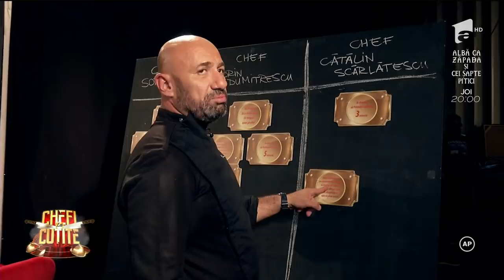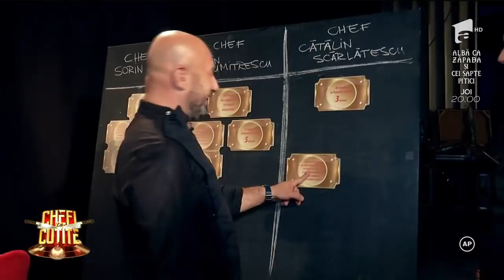S-a spart ghinionul! Amuleta cu numărul 10 a fost câştigată de Chef Scărlătescu!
E cea de-a zecea bătălie a chefilor a ascuțit și mai tare cuțitele, căci jurizările pe nevăzute se apropie cu pași repezi de final. Amuleta cu numărul 10, ce a repus în joc un avantaj extrem de valoros, deținut deja de Florin Dumitrescu, a fost câștigată de chef Cătălin Scărlătescu.

Urmăreşte „Chefi la cuțite” şi pe:
➠ TV Antena 1, în fiecare luni și marți, de la ora 20:00.